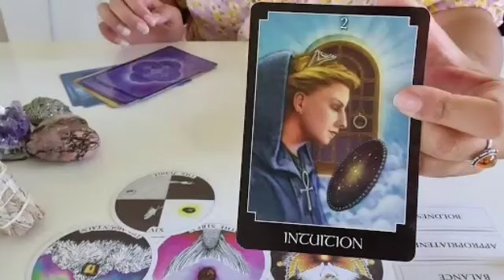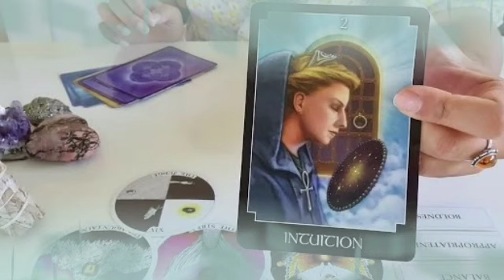برج الدلو ♒ من 18 إلى 28 أكتوبر 2022 💥هتبعد عن العالم🤯حربتيه بتراقبك🤐هتشتري بيت و سيارة يبختك😍